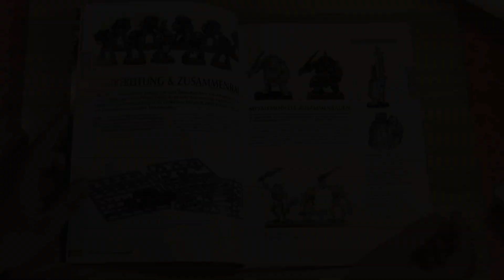Turill ► Warhammer Kanaltrailer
Deutschsprachige Tabletop Tutorials
Bemalanleitungen
Von den Einzelteilen
Bis zum fertigen Kunstwerk.

Seid die ganze Zeit dabei!
Zusammenbauen/Umbauen, Bemalen, Base Gestaltung, Geländebau

Alle Tricks werden verraten
Tipps gegeben, Wissenswertes vermittelt, Einblicke gewährt, Hintergründe geschildert

Hier bei
Turill Play Warhammer